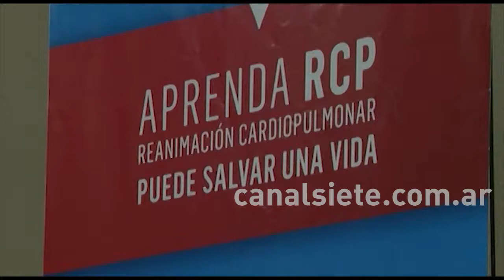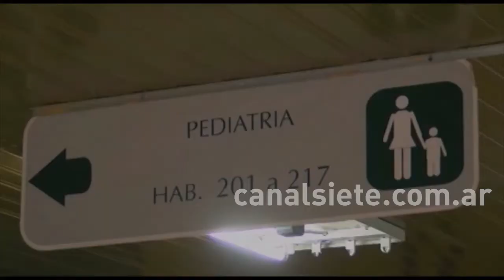TIENE DOS AÑOS Y PELEA POR SU VIDA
CASI SE AHOGA EN UNA PILETA DE LONA